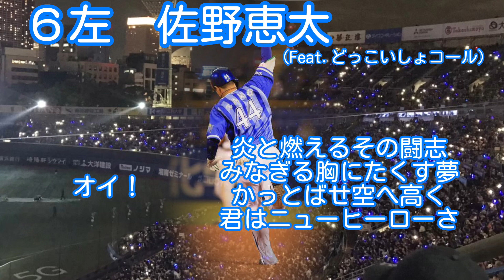【応援歌メドレー】リクエスト打線第62弾「横浜の名曲メドレー〜勝てる、勝てるんだ〜」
リクエストありがとうございます！横浜純正のリクエストを頂きましたので、今日はみんな大好き横浜の応援歌と伝説を振り返っていきましょう。僕も仮にも横浜の1ファンとして、名曲メドレーをいつか作りたいなと考えております。

只今、予定がうまく組めず外部との連絡を落球悪送球しまくりなのでリクエスト停止中です。ちなみに次回はリクエスト受付再開に先立ち、少し大切なお知らせがありますのでそのお知らせだけでもご覧いただけると嬉しいです。